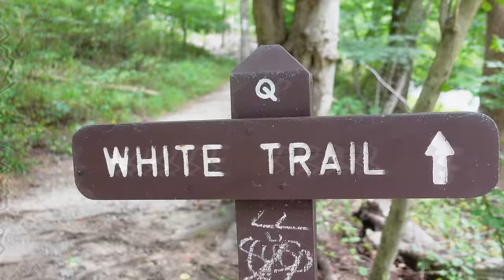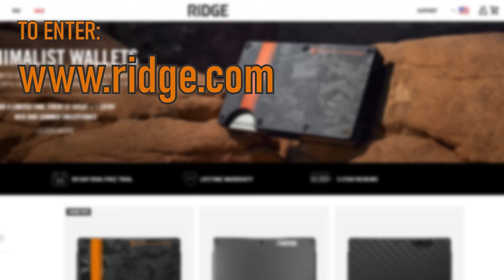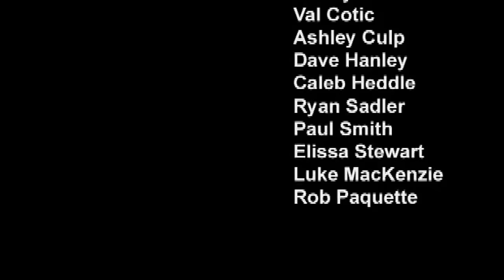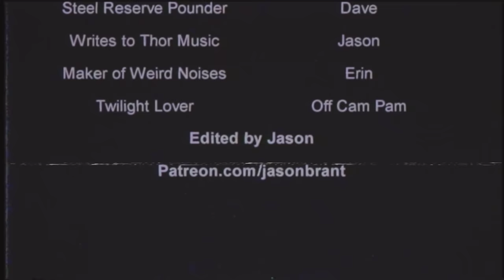The most soul crushing movie ever. DO NOT WATCH THIS | So Bad It's Good #197 - Intercessor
One of our favorite SBIG movies ever is Rock 'n' Roll Nightmare. So when we were sent the sequel, we had to give it a watch. That was a horrible idea. To call this a brutal viewing would be an understatement.

Behind the Scenes Camera
Audio Recorder